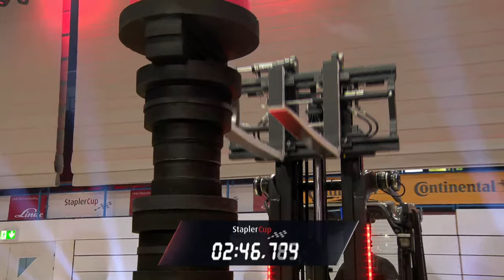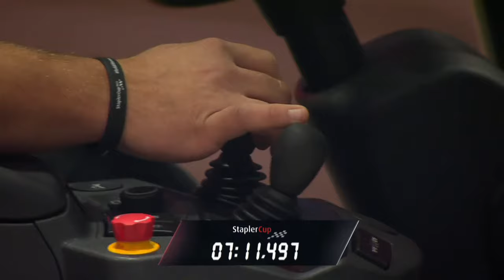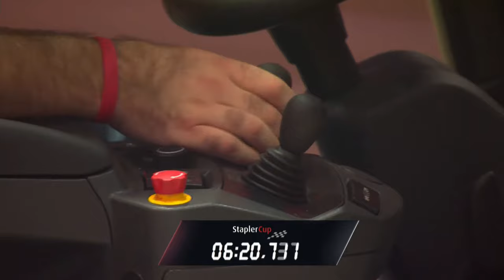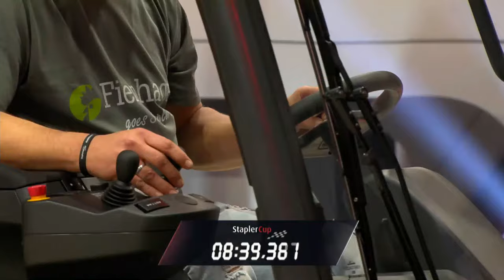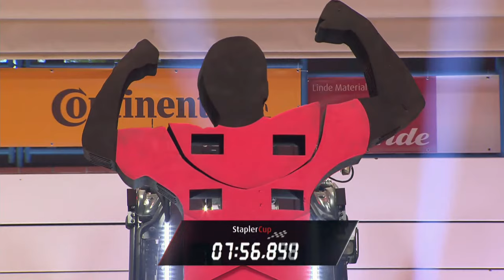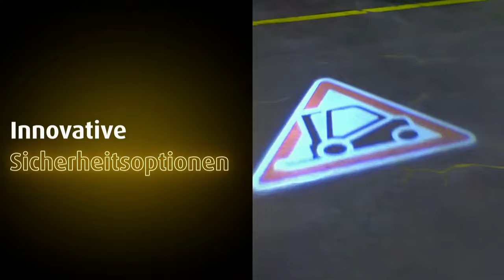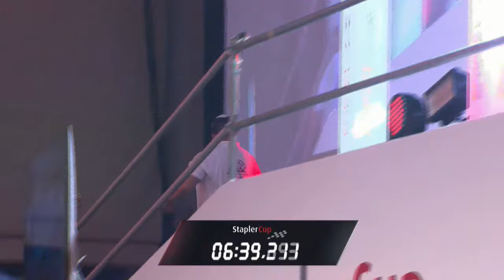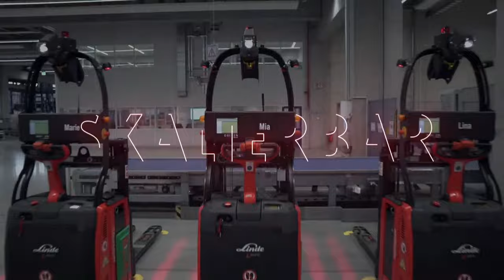StaplerCup 2023 - Tag 1: Firmen-Teams (27.10.2023)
Erlebe die besten Forkliftheroes der Welt in Action am 27. und 28. Oktober 2023 in der f.a.n. frankenstolz arena Aschaffenburg!

Heute: Die Firmen-Team-Meisterschaften. Sei dabei, wenn das Who-is-Who der Deutschen Industrie im Staplerfahren gegeneinander antritt!

Timetable:

13:00 Uhr:
Eröffnung & Begrüßung Firmen-Teams

13:15-17:00 Uhr:
Vorrunden Firmen-Teams

17:00-19:00 Uhr:
Halbfinal- und Finalläufe Firmen-Teams + Siegerehrung